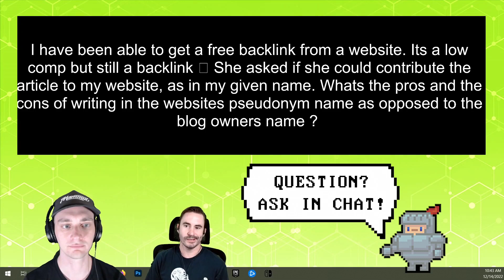Using A Pseudonym For Your Website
Should you use your name or a fake name for your website?